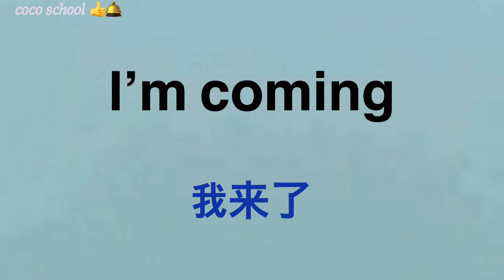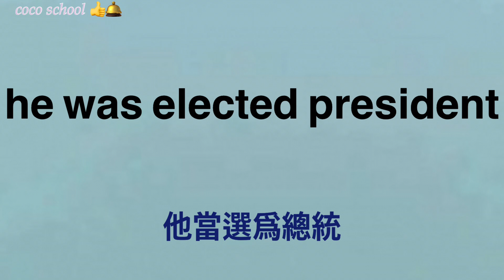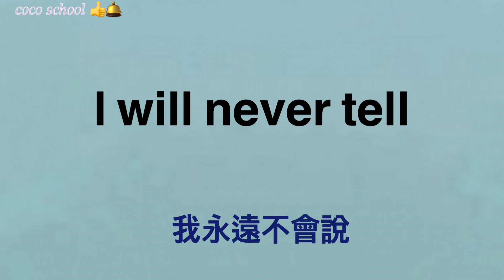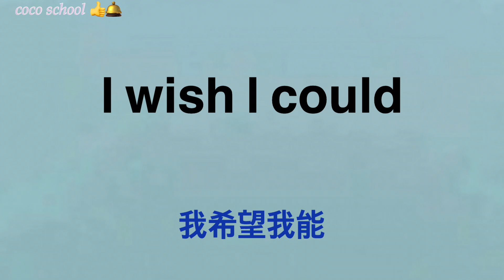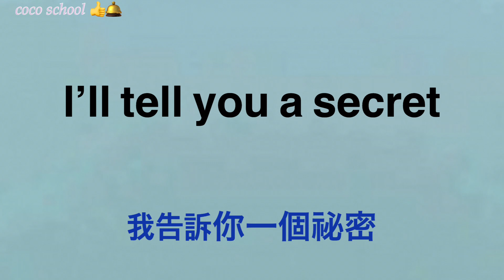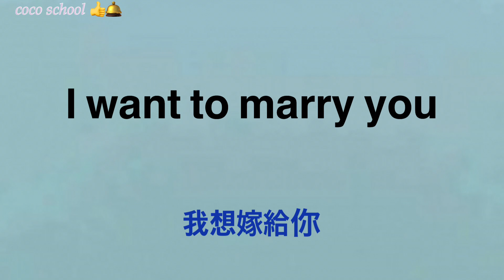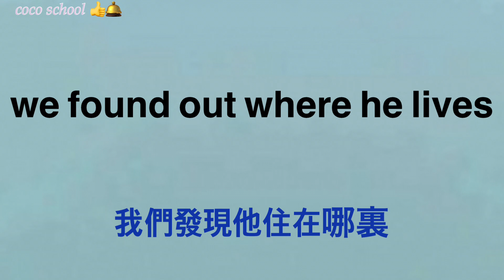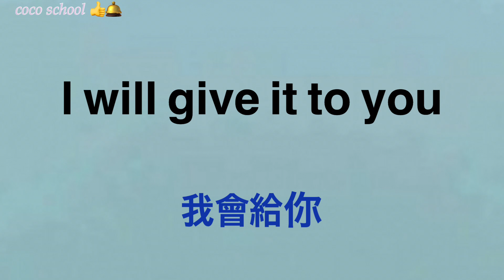循环听英语会话 拿下英语超简单播放听的习惯搞定英语-加强英语发音Chinese English conversation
突破英语加强英语交流能力多聽英文母語者的發音，真正提高英語聽力水平！
學習方法:錄音一共會播放四遍。先以自然語速播放兩遍接下來以容易聽懂的語速再放兩遍錄音，同時屏幕上會顯示字幕
多看多读只靠播放长英语脑，美国人当地人的标准发音一定可以让您的英语大有进步。
試著跟著錄音一起大聲朗讀！如果你重復地練習，想说一口脫口而出的英语走遍全球吗？

練習｜刻意練習英語聽力｜每日英语｜地道英语｜睡眠學英文｜英語口語｜生活口語｜基礎英語會話｜英語初學者｜英語學習｜零基礎學英文｜英語發音｜英文發音｜學習英語發音｜英文短句｜英語聽力｜美式口音｜英語詞彙｜美式英語｜英語初級聽力｜英文｜Useful English phrases｜Everyday use｜Learn English｜Daily conversations｜英語短句｜English listening｜English Listening Practice｜聽懂每一句｜English Level A1｜英語會話｜Beginner｜English Listening Practice｜TOEFL iBT｜IELTS｜CEFR｜初級英檢｜雅思｜托業 TOEIC｜托福 TOEFL｜日语一级考试｜韩语topick劍橋英檢 Cambridge Exam｜Q+A｜英文對話｜英語問答｜英文閒聊｜英語日常會話｜日常生活英文